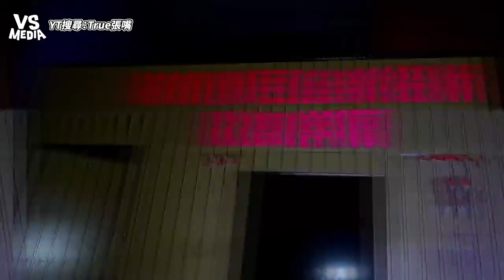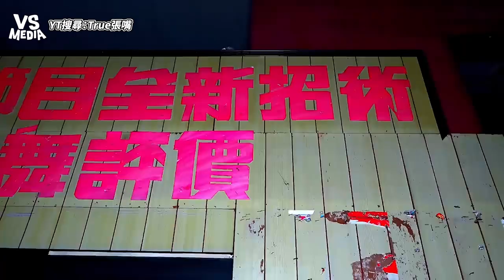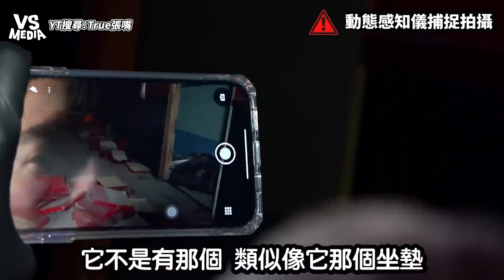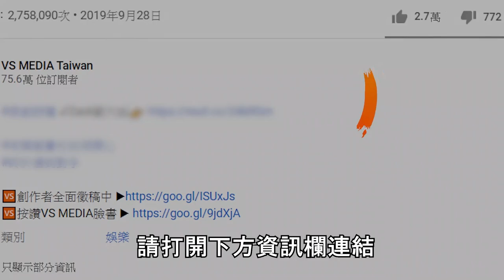前往荒廢的「牛肉場」抓鬼！驚見用過的保〇套是誰在這裡...？｜VS MEDIAｘ@true5419